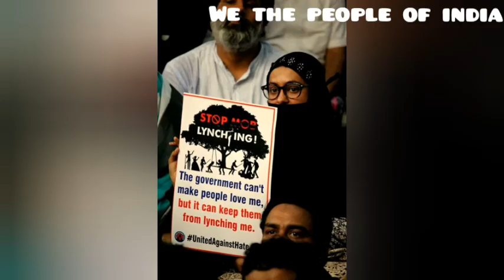Jayant Jigyasu, member CRJD, JNU speaks against lynch terror at Jantar Mantar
We the people of india